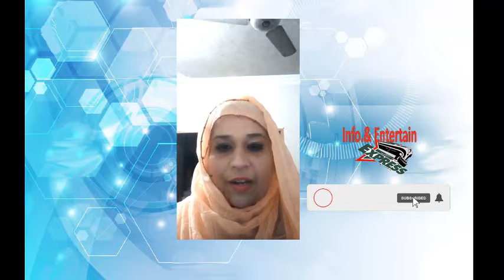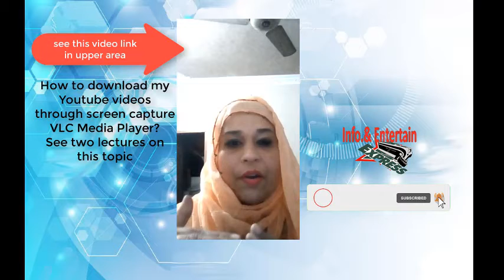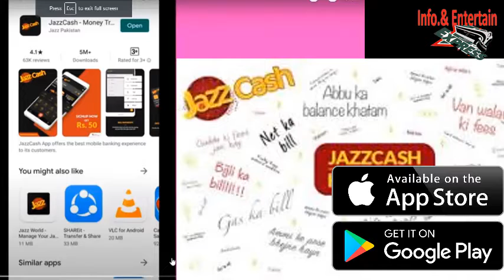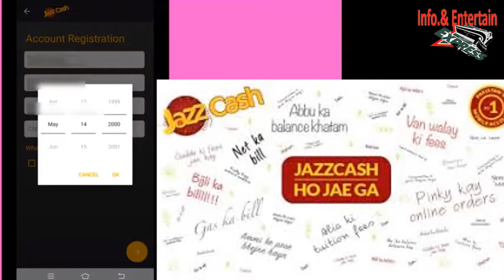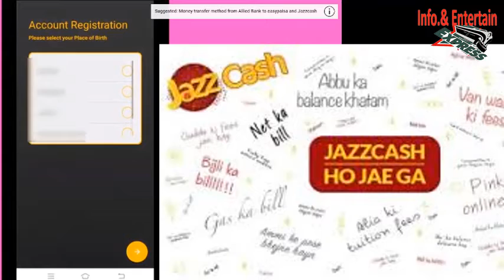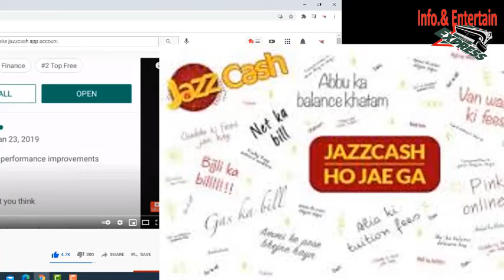How to make Jazzcash account and use it in Freelancing By BushraAzeem online Teacher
CHANNEL NAME; AUTHENTIC FREE MUSIC

Today in this video we will learn about How to make Jazz Cash account or how to create jazz cash mobile account.

Questions and Queries also Solved about:
1.how to make jazz cash account
2.how to a  make jazz cash account
3.how to create jazz cash account
4.how to make jazz cash account on other network
5.how to make jazz account
6.how to create a jazz cash account
7.how to create mobicash account
8.how to jazz cash account open
9.how to make mobicash account.
10.how to make new jazzcash account.
11.jazzcash mobile account  create.
12.jazzcash account kaise banate han

Regards
BUSHRA AZEEM_online teacher